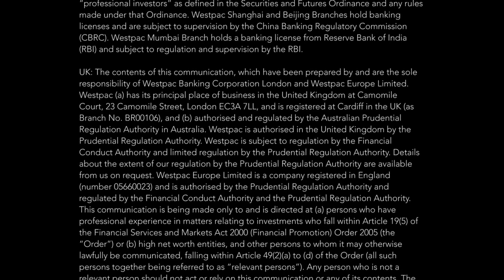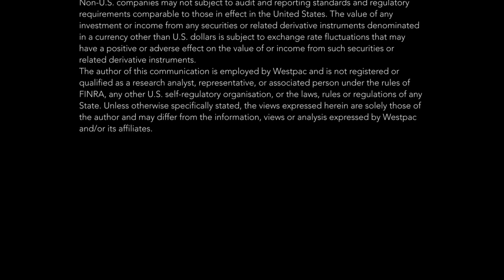A new Commodity Supercycle?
Breathtaking gains across pretty much all of the commodity complex through the last 6 months have led many to argue that we are in the midst of a new 'commodity supercycle'. In this video, we debate whether we are indeed in a new 'commodity supercycle' or whether prices are being driven more by shorter term demand cycles stoked by infrastructure announcements with relatively inelastic supply.